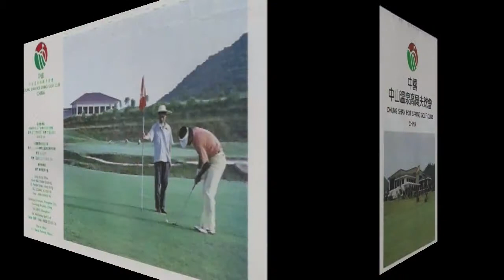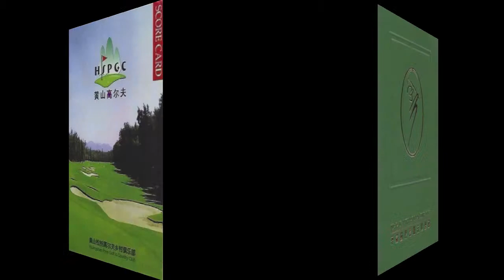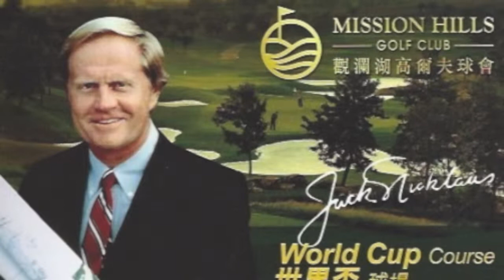China Golf Scorecards - Set #1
A selection of forty-five golf scorecards from China.  Alphabetically they range from Bejing Chaoyang GC to Mission Hills GC.